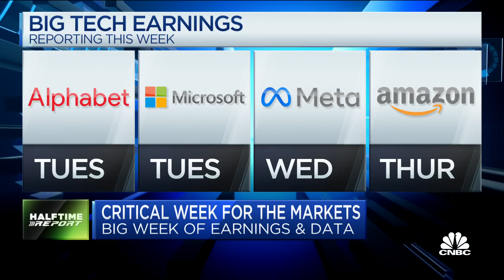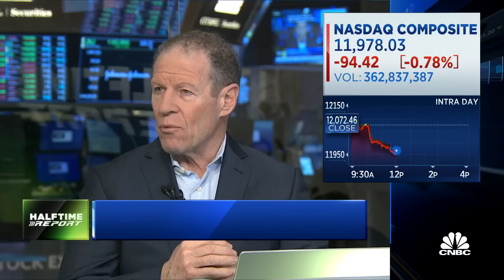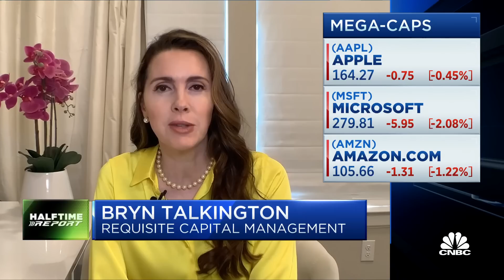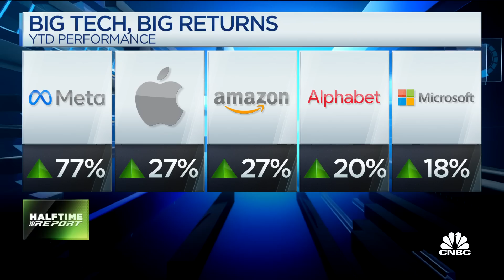Microsoft, Alphabet and Meta will be the stocks to help S&P break above 4,200, says Joe Terranova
Bryn Talkington, Joe Terranova, and Steve Weiss join 'Halftime Report' to discuss Q2 earnings, slowing growth numbers, and cloud revenue considerations.